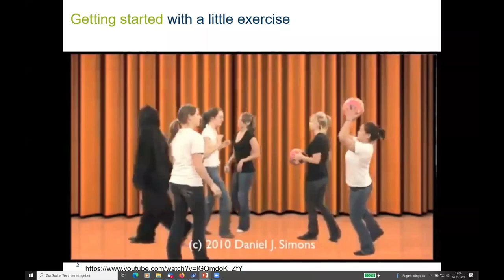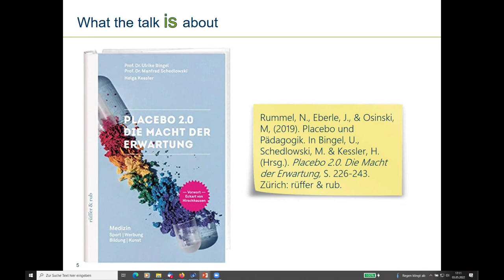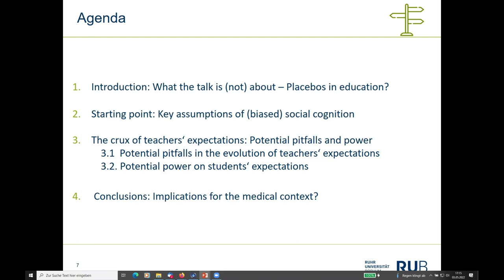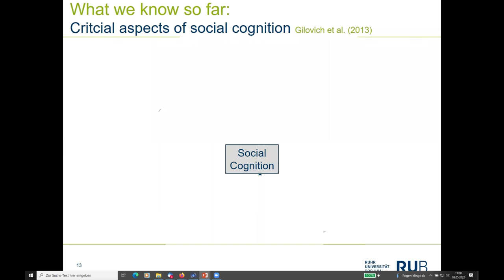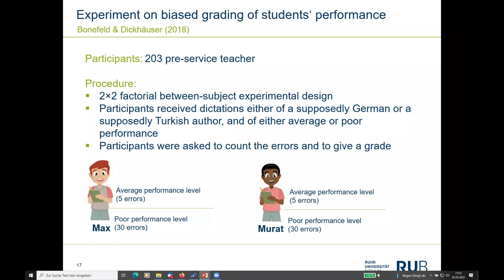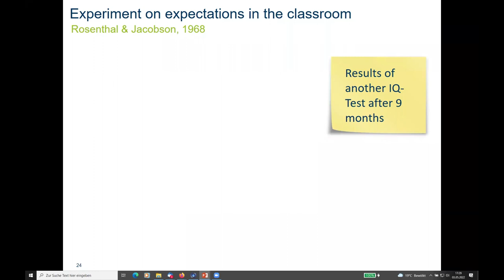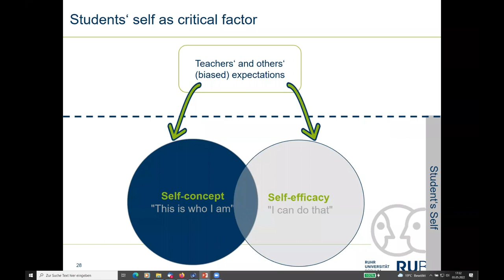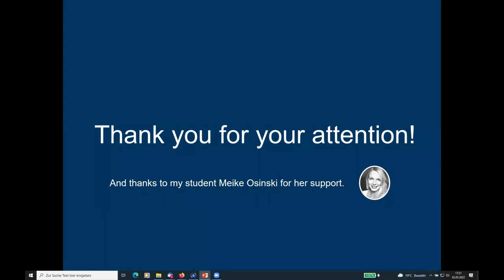Webinar: Nikol Rummel - Placebos and nocebos in education?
This webinar was held in May 2022. Find more information on Nikol and her lab